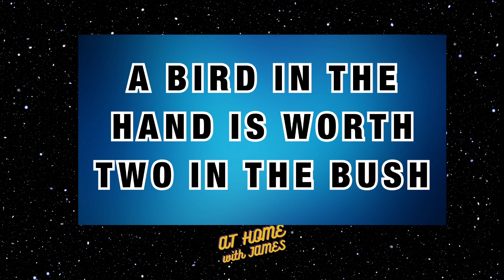Assaf vs. Assaf vs. Assaf | PART 1 | At Home with James - #496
Anthony Assaf and Andy Assaf return to At Home to compete for a FIFTH time.

What they didn't count on was a third Assaf.  Andre Assaf.

Watch as these three duke it out in a series of challenges to determine who is the greatest living Assaf!
Watch LIVE on Twitch every Monday at 9PM EST